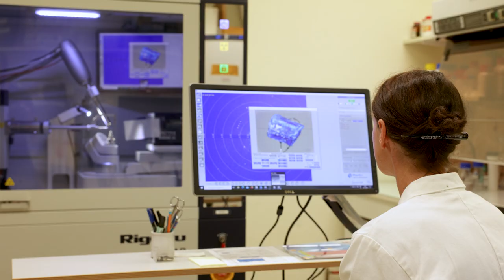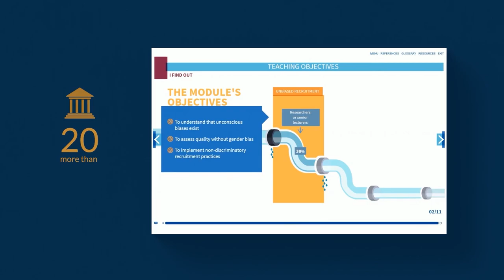Gender Equality at CNRS - Our commitment, our results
the French National Center for Scientific Research presents its ender Equality policy and the major outcomes of its 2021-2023 Gender Equality Plan.